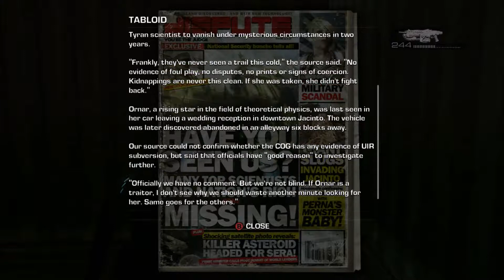Gears of War 3 Part 9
Hey Maximals everything is ashes here enjoy! All music, tools, credit and resources are not mine and I do not claim and all copyright all go to their respected owners. If you have enjoyed the content given then maybe drop a like, subscribe, comment, share or do em all, also go check out my Twitter, Facebook page, Instagram, Snapchat and my Youtube channel itself, anyway enjoy the videos !
Xbox: Maximal Primal
Transformers forged to fight: Maximals
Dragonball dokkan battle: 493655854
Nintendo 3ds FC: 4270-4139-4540